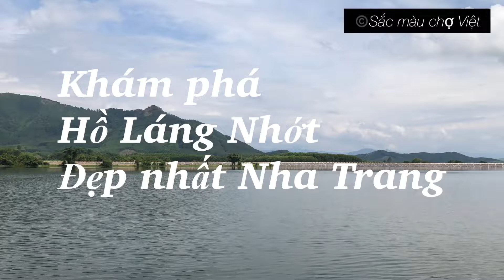Khám phá hồ Láng Nhớt đẹp hoang sơ Nha Trang | Chợ Việt TV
Vẻ đẹp hồ Láng Nhớt - xã Diên Tân, Diên Khánh đẹp nức lòng khách thăm quan & tập Yoga. @VINYOGA  @Levlogus